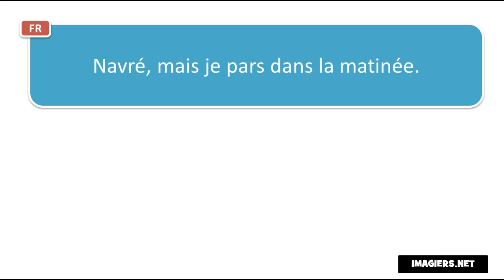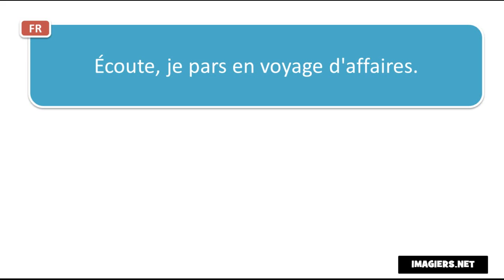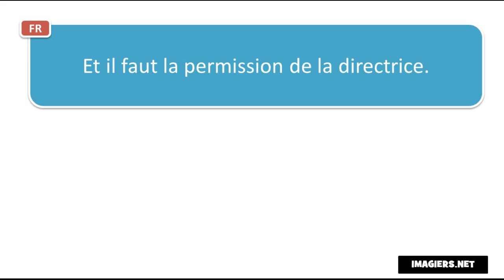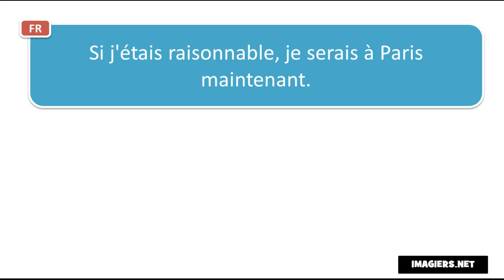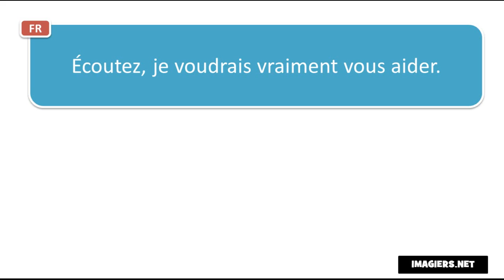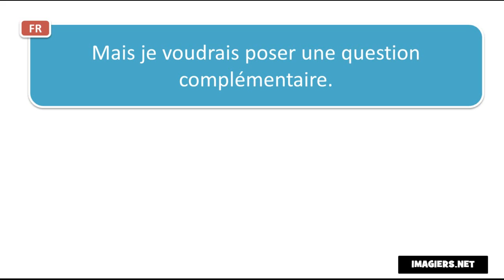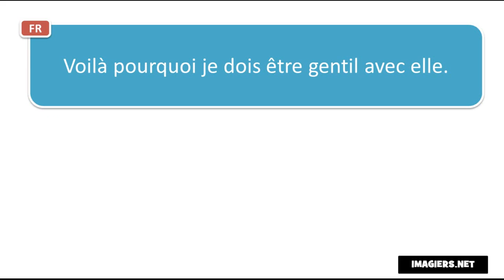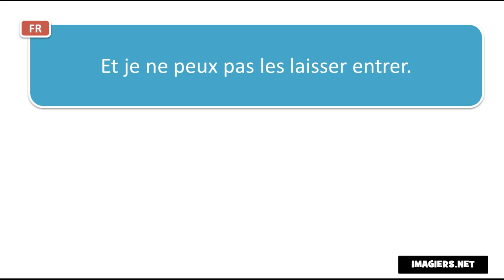Fransızca öğrenmek # Contexte #50 phrases